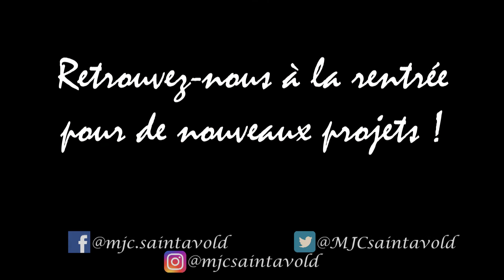Atelier Théâtre Ados - Interview Niels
L'atelier Théâtre Ados présenté par les ados
Réalisation Laetitia Mickuliez & Thomas Thiel